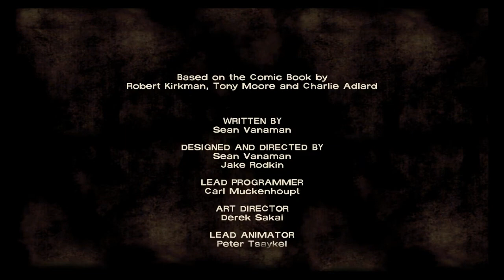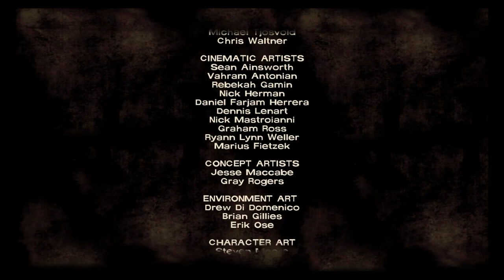The Walking Dead Video Game Episode 1 Walkthrough with Commentary Part 8 of 8 - A New Day (HD)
The Walking Dead Video Game Episode 1 Walkthrough with Commentary Part 8 - A New Day (HD)

Robert Kirkman Walk Dead Episode Episodic Video Game New Day "A New Day" Steam PS3 Xbox 360 iOS PC Mac First Look Gameplay Walkthrough "walk through" video Commentary Zombie Horror Series Telltale Games Playthrough "Episode Part" "Playthrough Part" "Xbox 360 (Video Game Platform)" "PlayStation 3 (Video Game Platform)" AMC